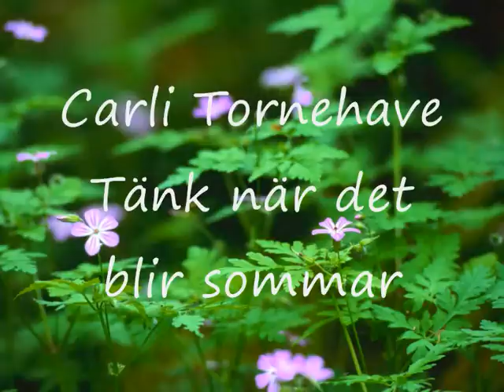Tänk när det blir sommar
Carli Tornehaves fina låt "Tänk när det blir sommar" från LP'n Monja.